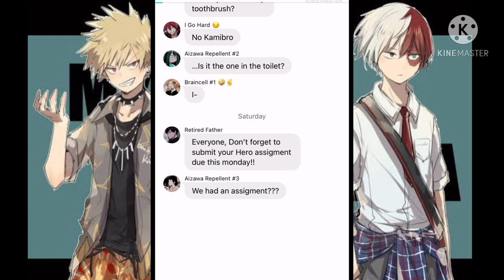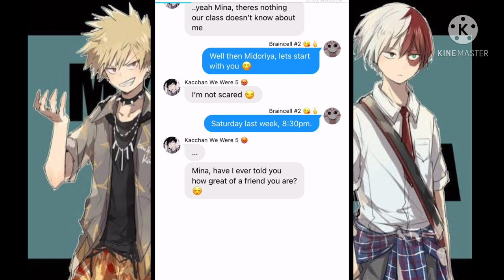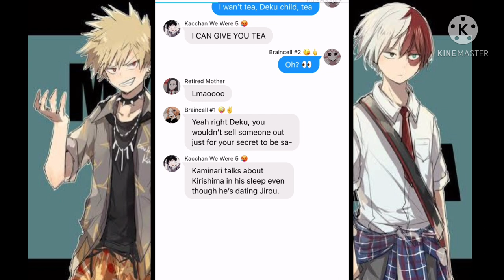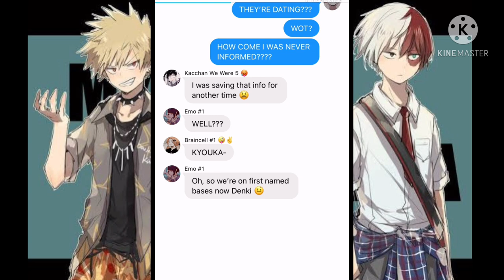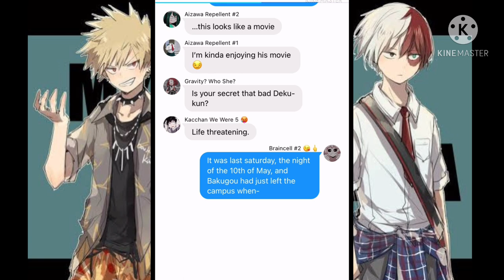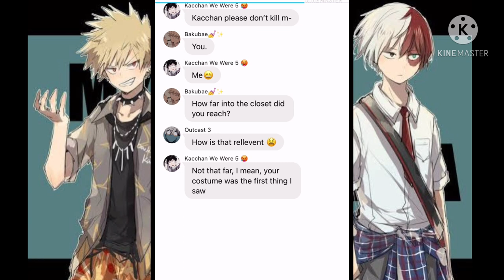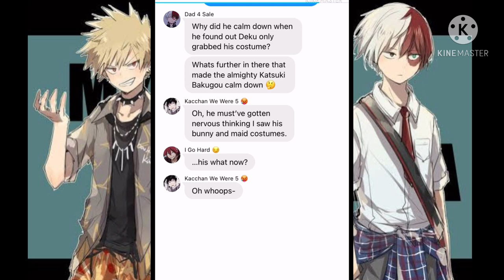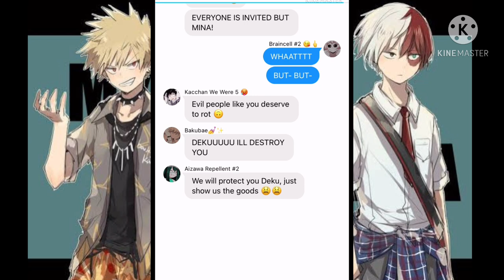Mina Exposes Class 1-A || Texting Story || Exposing Ships 😳🤭 || (Ft. Bakugou’s Secret 😏)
AHEM!! There has been an issue concerning Minas behaviour in the video regarding her ‘toxic behaviour’ and I’d just like you guys to hear my explanation on her side of the story

So, as most of you know friends don’t usually like to destroy wholesome and cute relationships (At least- I didn’t think they do-) but according to Mina’s very disturbing straight forward comment she doesn’t think like that in my AU. This is actually a head cannon of mine so let’s get into it-

Mina has had friendships in the past, and you can see her save her friends from her middle school, but I don’t think Mina really understands the value of keeping a friendship since she is a really outgoing person and makes them really easily. I don’t think she’s actually had a close enough friend (other than Kirishima) to understand the importance of building a healthy relationship to even bother trying to keep a friendship, because she knows friends can easily be replaced. NOW! That doesn’t mean Mina in my AU is a bad person, it just means she hasn’t been really focusing on the ‘building a friendship’ kinda thing. BUT! If she sees a friend in danger, she will not hesitate to put her life at risk and that confuses her into thinking she shouldn’t get too attached. Then her mind convinces her stuff like this is a completely right thing to do.

I hope that kinda clears things up-

.     ˚ฅ 🍡﹒ʚ Characters!﹕ꔫ・🍡
‧˚꒷꒦︶︶₊꒷꒦︶︶ฅ^•ﻌ•^ฅ︶︶₊꒷꒦︶︶₊꒷꒦˚‧
Izuku Midoriya
Katsuki Bakugou
Shoto Todoroki
Eijiro Kirishima
Denki Kaminari
Hanta Sero
Tenya Iida
Minoru Mineta
Fumekage Tokoyami
Mezo Shoji
Rikido Sato
Koji Koda
Mashirao Ojiro
Yuga Aoyama
Mina Ashido
Tsuyu Asui
Kyoka Jirou
Momo Yaoyorozu
Ochaco Uraraka
Toru Hagakure
Itsuka Kendo
Pony Tsunotori
Hitoshi Shinso
Mei Hatsume
Fat Gum
Snipe
Hawks
Mandalay
Pixie-Bob
Ragdoll
Tiger
Sir Nighteye
Bubble Girl
Nana Shimura
Best Jeanist
Endeavor
Kamui Woods
Neito Monoma
Mirio Togata
Neijire Hado
Tamaki Amajiki
Principal Nezu
Mr Aizawa
Mt. Lady
Presentation Mic
All Might
Vlad King
Gran Torino
Miss Joke
Midnight
All For One
Tomura Shigaraki
Kurogiri
Mr Compress
Magne
Muscular
Mustard
Overhaul
Dabi
Toga
Spinner
Twice
Mahoro Shimano
Katsuma Shimano
Kota Izumi
Eri

.     ˚ฅ 🎐﹒ʚ Uploaded Videos ﹕ꔫ・🎐

.     ˚ฅ 🖇 ʚ Creators Of Audio ﹕ꔫ・🖇
‧˚꒷꒦︶︶₊꒷꒦︶︶ฅ^•ﻌ•^ฅ︶︶₊꒷꒦︶︶₊꒷꒦˚‧
.     ˚ฅ 🍡﹒ʚ Audio’s Used By SimgmProductions ﹕ꔫ・🍡

.     ˚ฅ ⚠️ ʚ Warnings ﹕ꔫ .  ⚠️
‧˚꒷꒦︶︶₊꒷꒦︶︶ฅ^•ﻌ•^ฅ︶︶₊꒷꒦︶︶₊꒷꒦˚‧
Most of my videos contain vulgar language so I wouldn’t recommend this channel to ages 10 and under. If you are of those ages, you have been warned. Other information should have been cleared in this description, if not, please remind me in the comment section. I try to read all of your comments, but if not there will always be future videos to comment on as well :)